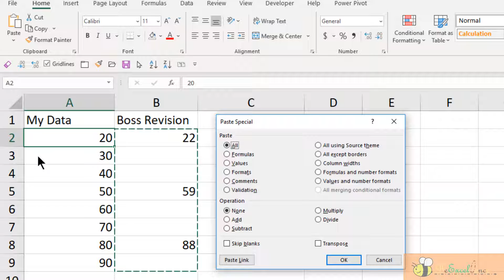Tell Excel to Skip Blank in Copy and Paste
Have you ever wondered what the "Skip Blank" in Paste special does?  Check it out from the simple demonstration in this video. :)